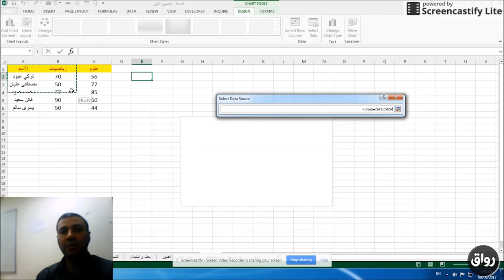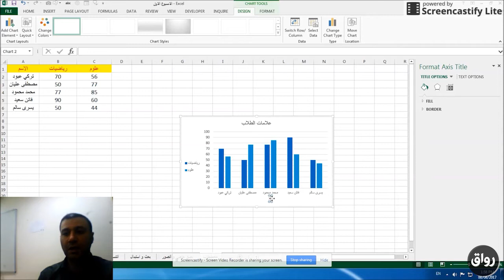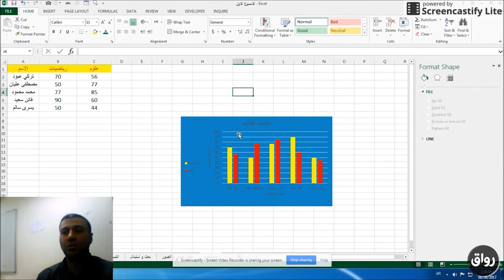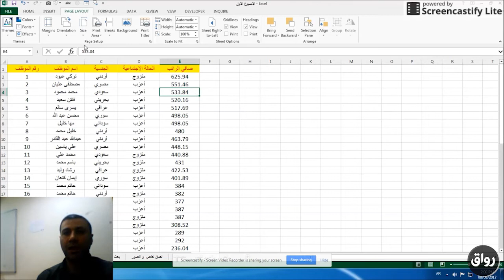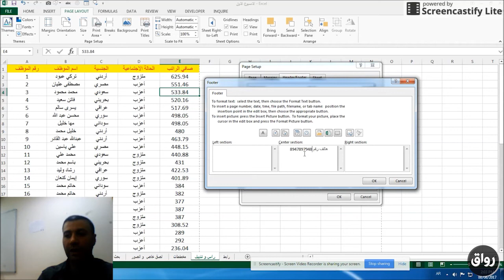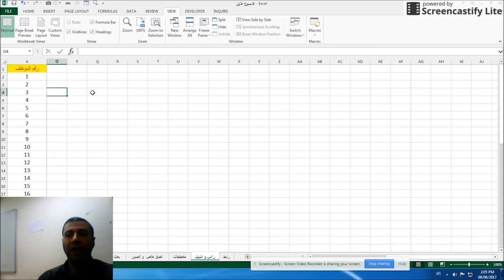رواق : برمجة الاكسل 1-6